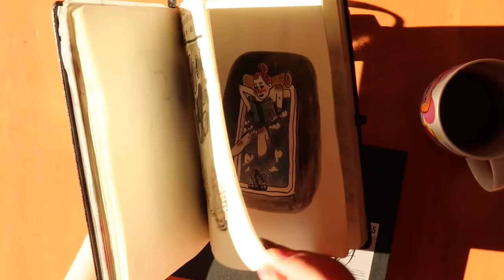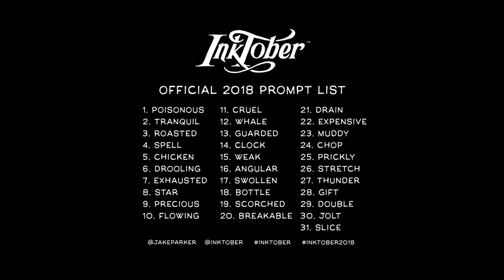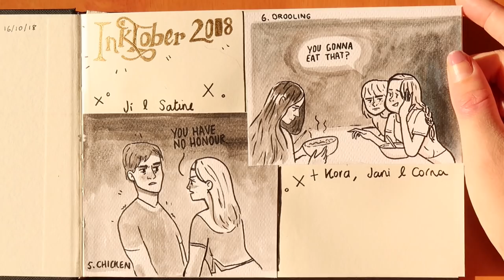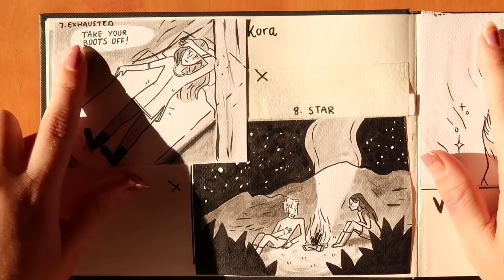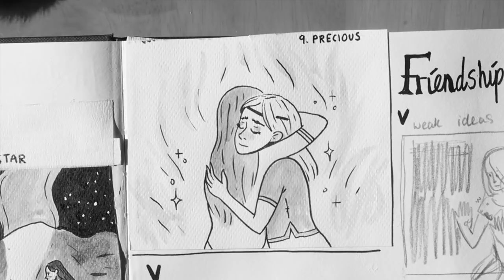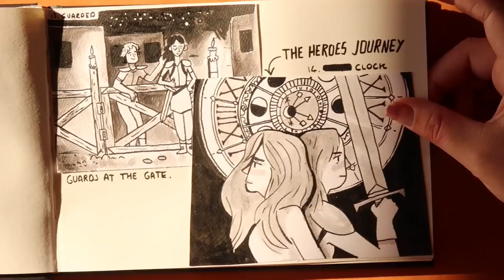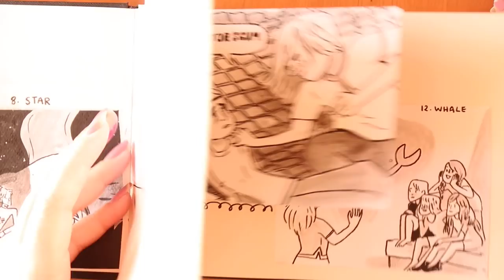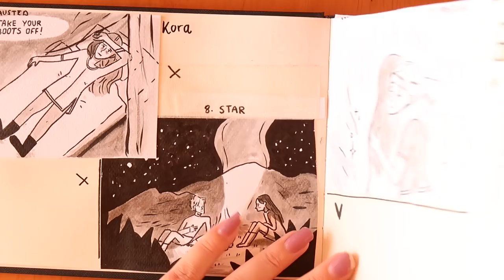Half-way point \\ INKTOBER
Hope you don't mind the overload of information on my book.
If you fancy reading the book here it is -